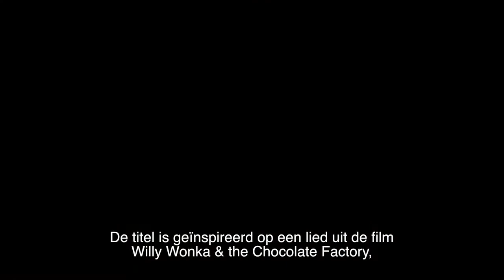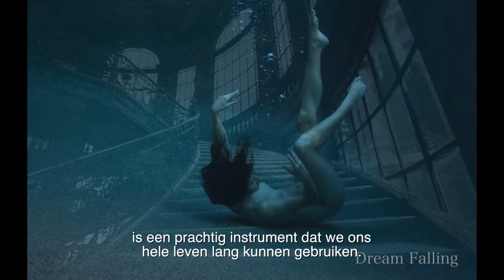Micky Hoogendijk | Pure Imagination